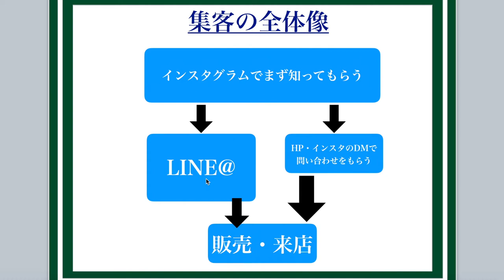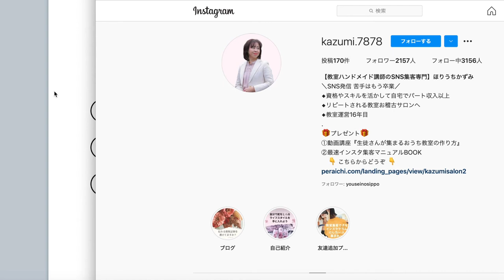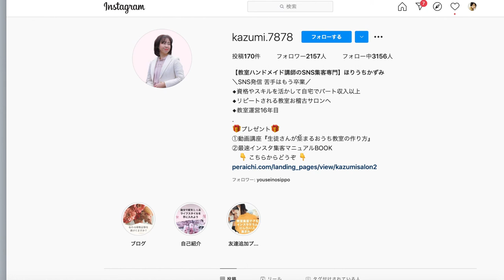コンサルタントが2000フォロワーで月商５９万円売上！インスタ集客術を大公開